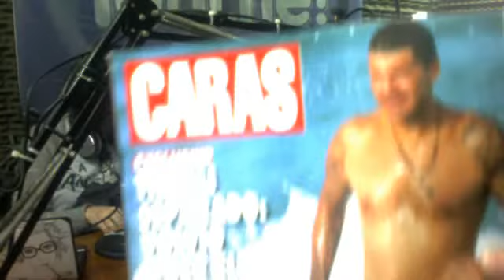Esta Vivo! - 25/07/2012 -1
Esta Vivo!